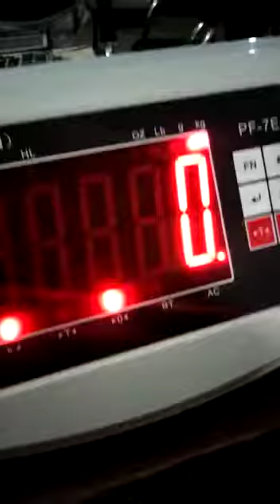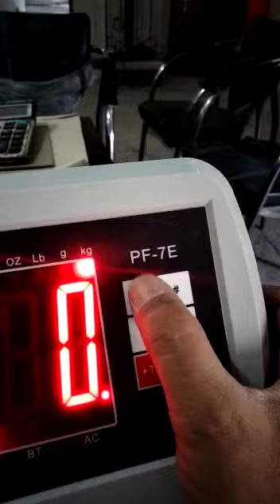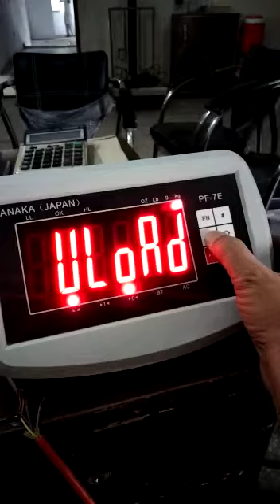How to calibration indicator Tanaka Japan PF-7E